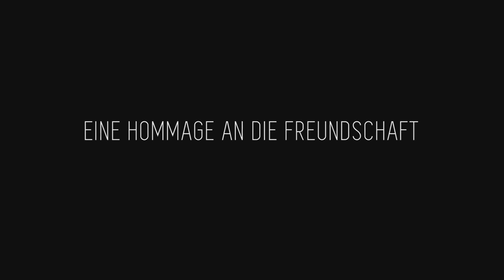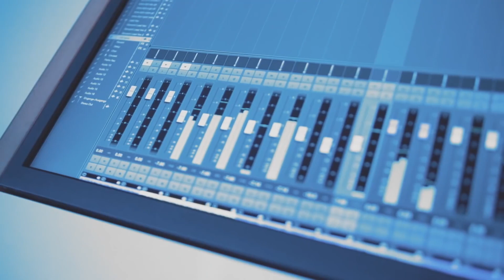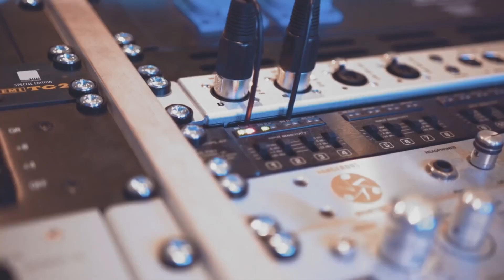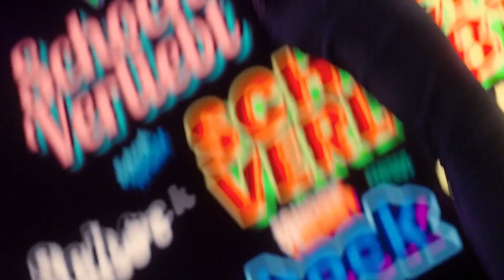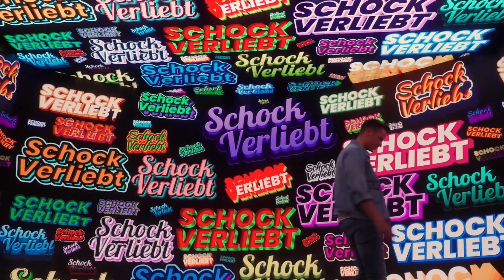Party Eskalation Hit Mix 2023 💃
Party Eskalation Hit Mix 2023 - Schlager für Alle 2023 Deutsch Hit Mix - Schlager für Alle. ► Jetzt die neue Schlager für Alle Gold 2023 Edition bestellen

Alle Videos:
00:00 TEAM 5ÜNF - I.O.I.O (Offizielles Video)
03:35 Giovanni Zarrella - Senza te (Ohne dich) feat. Pietro Lombardi
07:11 Eric Philippi - Schockverliebt
10:15 HANNAH - Eine weiße Rose
13:10 Thomas Anders Florian Silbereisen - Sie hat es wieder getan Schlagerchampions 2020
16:22 Fernando Express - La Paloma Blue
19:38 Anna-Maria Zimmermann - Du hast mir so den Kopf verdreht
22:35 Eloy de Jong Beatrice Egli - Bist du s oder bist du s nicht Die Schlager Strandparty
26:15 Anita Hofmann - Leben XXL Immer wieder sonntags 2023
29:30 Giovanni Zarrella - CI SARAI (IRGENDWIE) feat. Pietro Lombardi
32:43 Oli.P - Hey Freiheit (Aloha Heja He)
35:30 Amigos - Laola Of Love
38:50 Ross Antony - Eine neue Liebe ist wie ein neues Leben
42:33 Hansi Hinterseer - Marina ZDF-Fernsehgarten
45:35 Vincent Gross Emilija Wellrock - Wo die Liebe wohnt
49:14 Ella Endlich - Gut Gemacht
52:47 Anna-Carina Woitschack Stefan Mross - Paradies der Ewigkeit